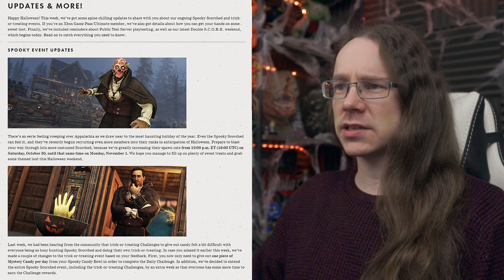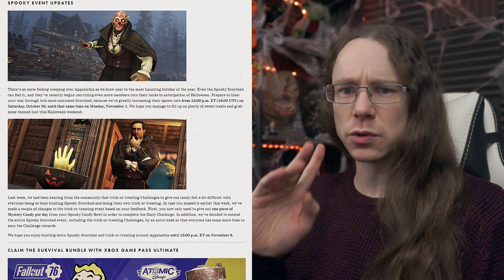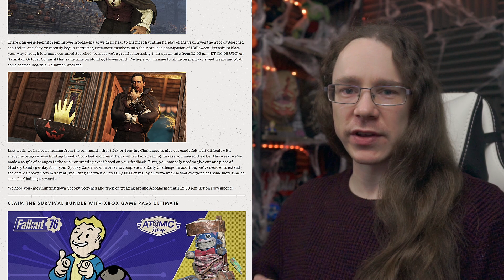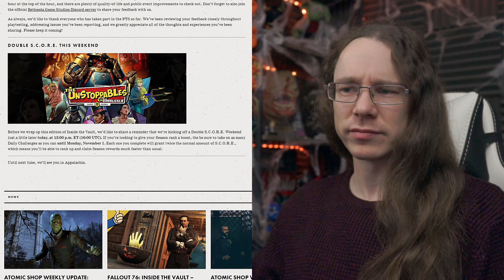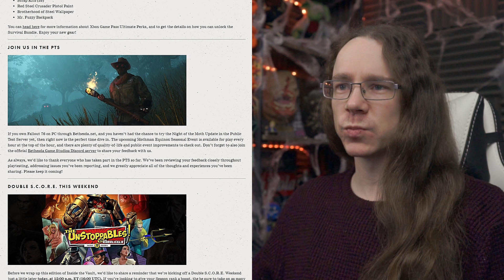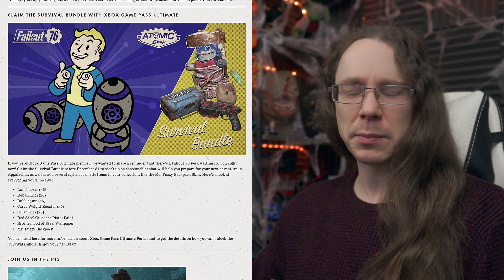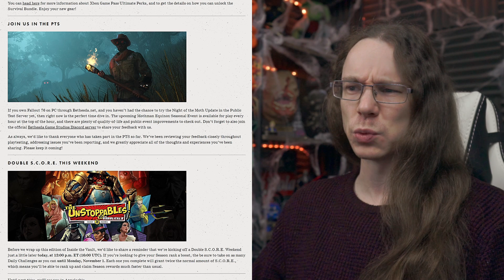FALLOUT 76 | Double Score + Even More Spooky Scorched This Weekend!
Bethesda are turning up the spooky events in Fallout 76 this Halloween weekend, with extra Spooky Scorched, Double S.C.O.R.E. and more!